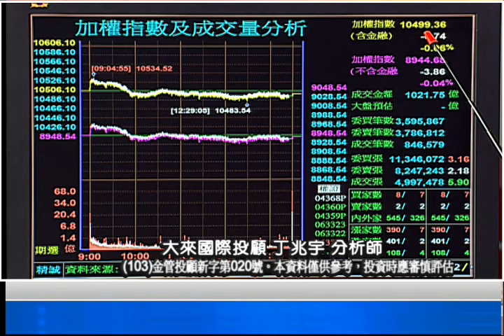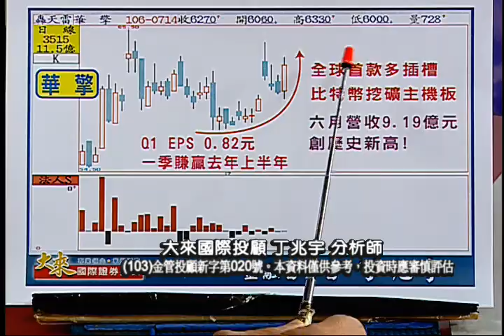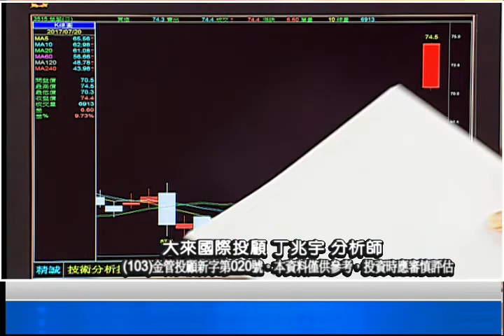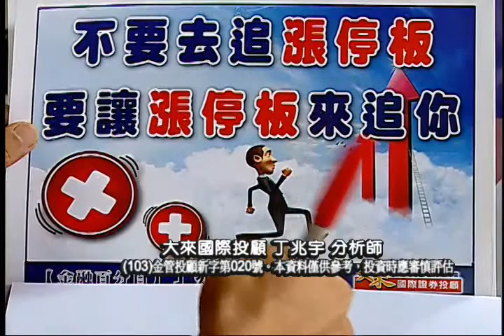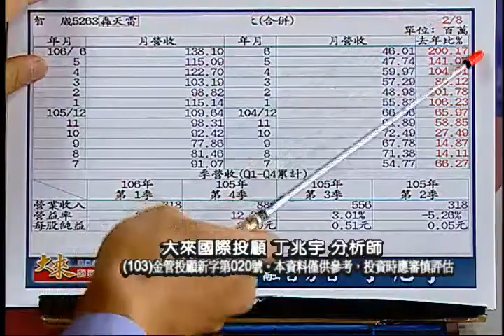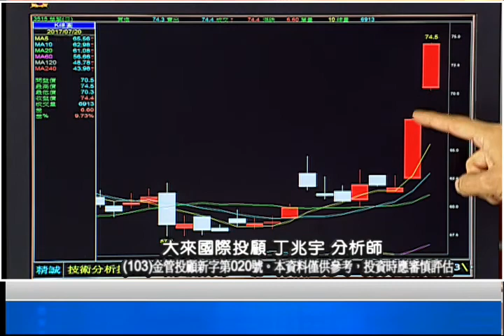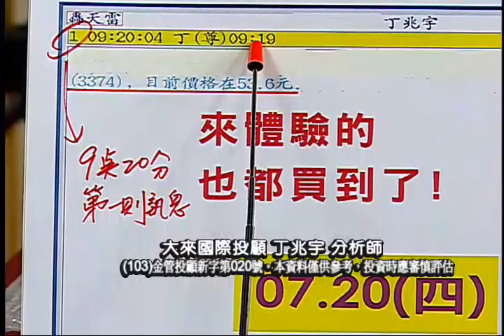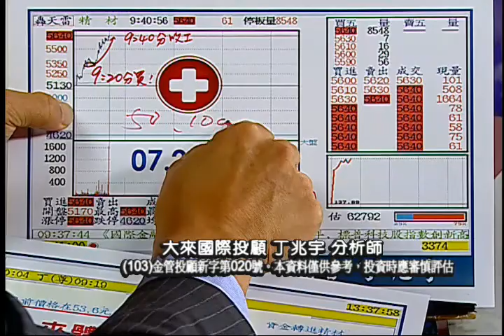170720金融百分百